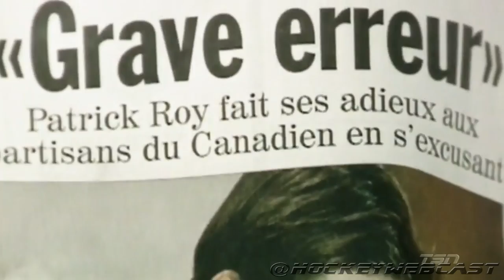'The Trade That Shocked The Hockey World' - TSN Feature 2015 (HD)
December 2nd, 1995 is a day that lives in infamy for the Montreal Canadiens. A night where the Habs and Patrick Roy severed ties following a blowout loss which saw Roy give up nine goals before being pulled.

Michael Farber looks back at the 20th anniversary of his last game with Montreal.